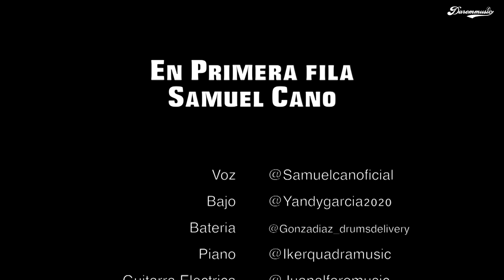Concierto en Pandemia Samuel Cano (Desde casa)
En el periodo histórico pandémico que vivimos en el año 2020 me junté con grandes amigos para hacer un concierto que lanzamos por esta plataforma el 19 de junio del mismo año.

Deseo con todo mi corazón que lo veas cuando lo veas sea de mucha bendición para tu vida.

Disfruta de este concierto "En Primera Fila"

Voz: @realsamuelcano
Piano: @ikerquadramusic
Bajo: @yandygarcia2020
Guitarra eléctrica: @juanalfaromusic
Guitarra acústica: @miguelsuasnabar
Trompeta: @sergiopalenciaosorio
Producción de vídeo y audio: @daremmusic

1- No Temeré. LyM (Samuel Cano)
     Del disco “Ya No Soy Aquel”

2- Bartimeo. LyM (Samuel Cano)

3- Voy a Confiar en Ti. LyM (Samuel Cano)
     Del disco “Ella”

4- Eres mi Todo. LyM (Samuel Cano)
     Del disco “Ella”

5- No Quiero Irme de Aquí. LyM (Samuel Cano)
     Del disco “Ella”